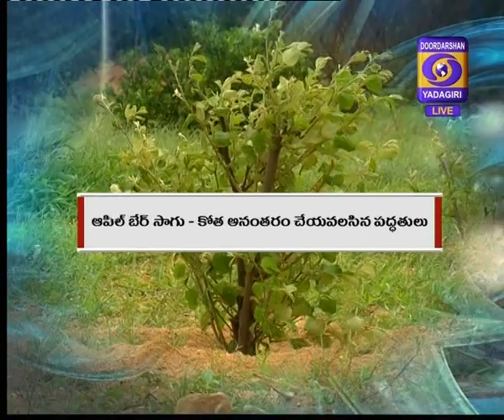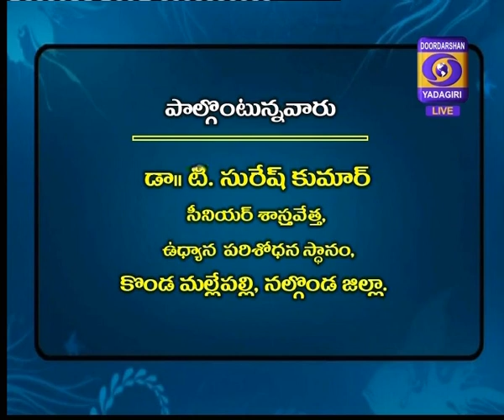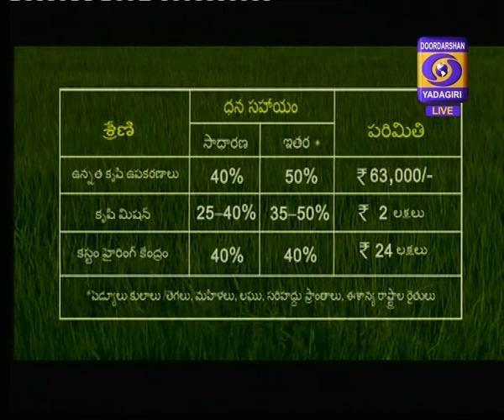RAITHUNESTHAM Dt: 03-11-2020